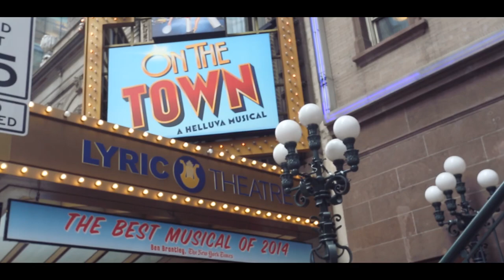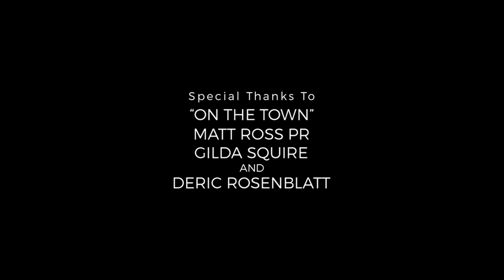Misty On The Town- Episode 1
A behind-the-scenes look as Misty Copeland prepares for her Broadway debut in "On the Town".

- A LIFE IN MOTION PRODUCTION -
Executive Produced by: Misty Copeland & Leyla Fayyaz
Cinematographer & Editor: Christopher La Rosa (Genmotion)